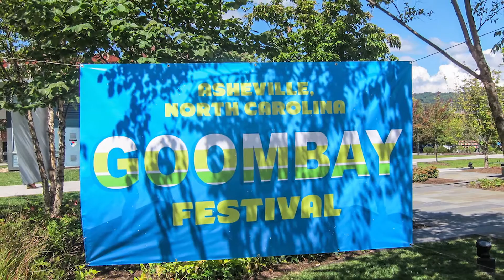Goombay Festival Interview: Sheneika Smith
Produced by Pro 16 Productions
Goombay Festival 2016 returns on September 9-11, 2016 in downtown Asheville, NC. For full information visit AshevilleGoombayFestival.com

ABOUT ASHEVILLE GOOMBAY FESTIVAL

The City of Asheville ranks Goombay Festival as one of four local anchor events where families, businesses, and communities from across the Western North Carolina region gather. Goombay Festival was created to celebrate the richness and diversity of the African Diaspora and Asheville’s African American community. The festival attracts over 10,000 people throughout the weekend, and garners national media coverage. Goombay Festival lives up to its West African name meaning of “rhythm or drum” with eclectic sounds, vibrant, multicolored sights and the tantalizing aroma of exotic foods reflecting a multiplicity of cultures and traditions.
ABOUT THE YMI CULTURAL CENTER (YMI)

The YMI Cultural Center is arguably one of the nation's oldest African American institutions. The YMI evolves in response to the changing landscape of real time and the future. It supports cultural, social, economic awareness which remains sentinel to the founding vision. With a careful eye on the historical context shaping the contemporary needs of its users, its mission remains steadfast to the guiding principles and ancient rhythms of the ancestry it promotes and preserves.

From the display of intriguing exhibitions, the incorporation of the VITA (volunteer income tax assistance) program to asset management and the rhythmic and soul-stirring West African Dance and Drum classes, the Center stands firmly committed to promoting the original vision of the founders, “to improve the moral fiber” which also supports a positive sense of self among the community it was founded to serve.

The YMI Cultural Center consists of five core components: Community Programming, such as quarterly “Taking Issue” community forums; an annual cultural festival; cultural exhibitions; the Young Leaders Institute (YLI) and programs to promote economic literacy such as VITA. For more information about The YMI Cultural Center, please visit YMIculturalcenter.org.